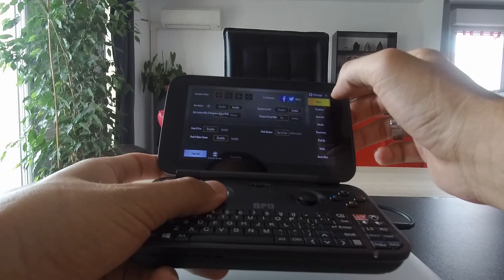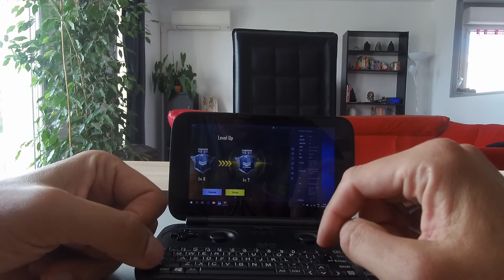PUBG Mobile sur GPD Win 1 / 2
n'ayant rien trouvé sur le net concernant "l'émulateur officiel" de PUBG Mobile tournant sur un GPD Win 1, j'ai voulu voir ce que cela donnait.
Après quelques essais, surtout concernant les contrôles, j'ai fait cette vidéo un peu longue pour vous montrer ce que cela donne. Et j'ai ajouté un second passage avec le même jeu tournant cette fois sur un 2-en-1 HP X2 12 qui possède grosso-modo les mêmes caractéristiques que le GPD Win 2, histoire d'avoir une idée du rendu sur le nouveau modèle.
J'espère que cette vidéo vous donnera envie d'essayer ce jeu de Battle Royale sur votre ordinateur, qu'il soit de bureau ou sous forme de mini-console comme le GPD Win.